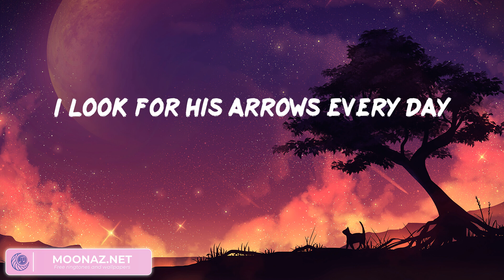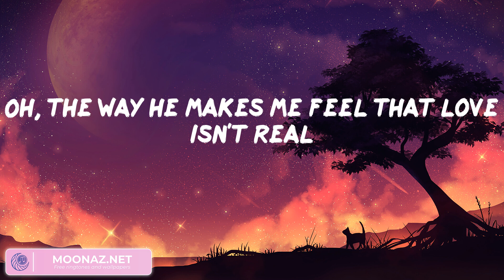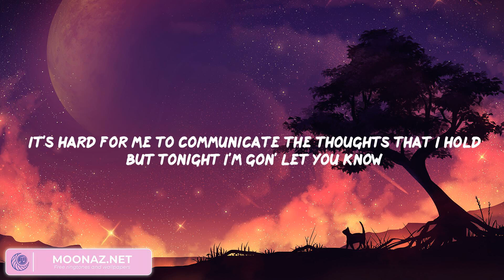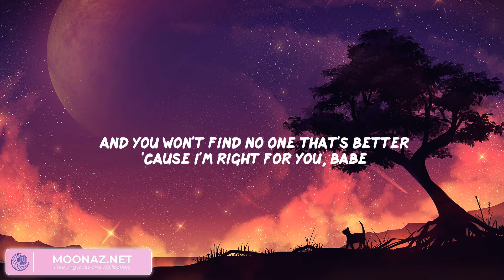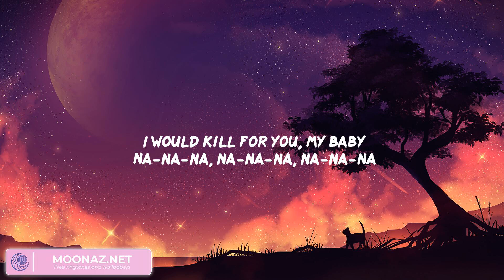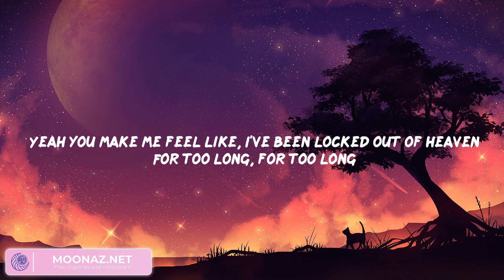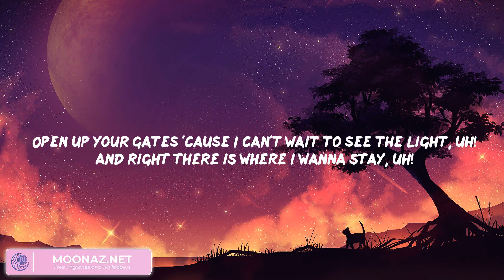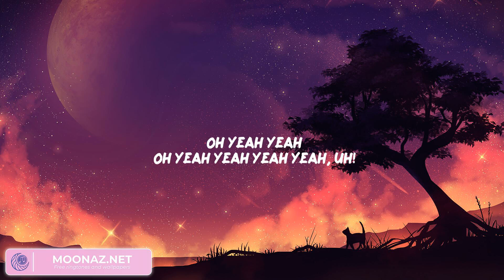Fifty Fifty - Cupid (Mix Lyrics) | The Weeknd, Bruno Mars, Bruno Mars